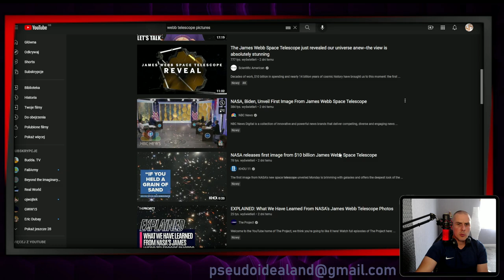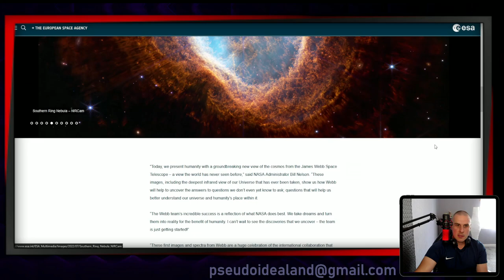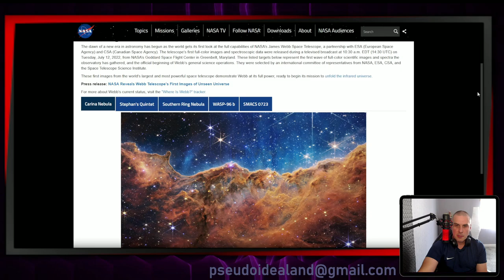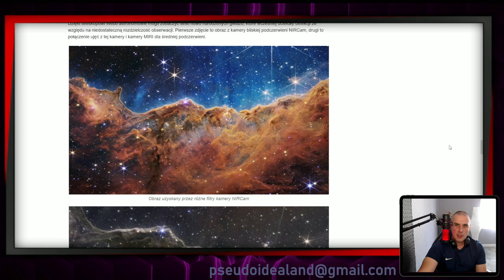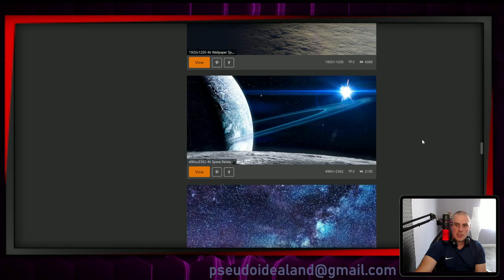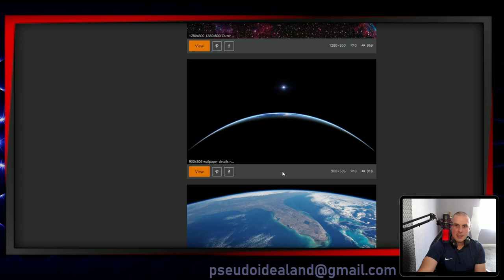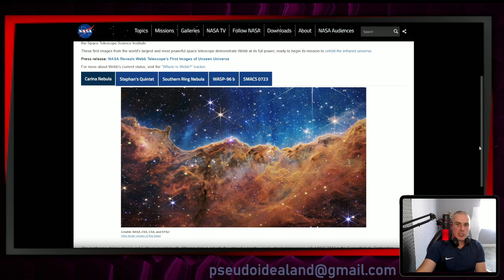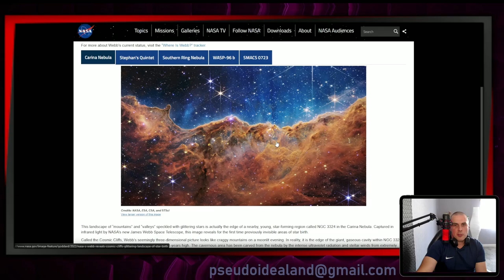Obrazki z "Webb'a" - powód do zachwytu?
Wow, ale fajny ten kolorowy obrazek przedstawiający miejsce oddalone o miliardy lat świetlnych (rzekomo)
Świat w zachwycie!
Hmm...